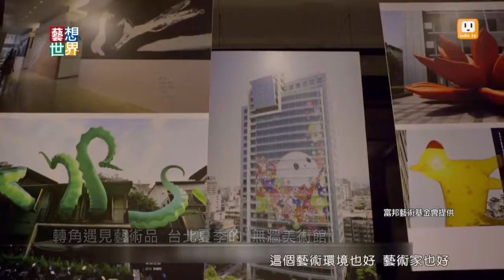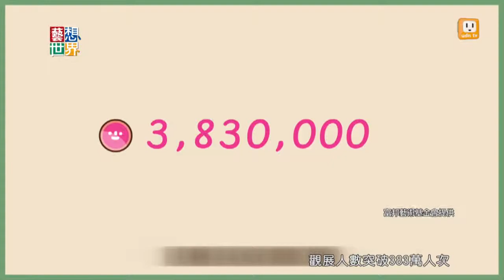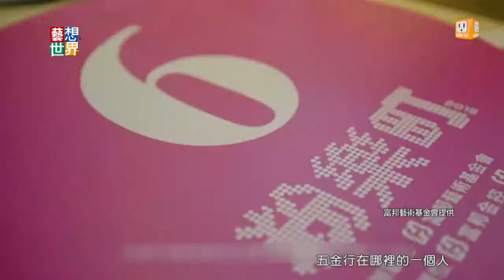《藝想世界》構築台北街頭藝術記憶 回顧粉樂町精采旅程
15年來，在台北舉辦了10屆的粉樂町東區當代藝術展，創造了無數珍貴的記憶。第一屆粉樂町碰到颱風，藝術品損失慘重，還好一群勇敢的策展人和藝術家，6年後捲土重來，才有年年精彩的粉樂町。要完成這10屆展覽，志工的力量也非常重要。有學韓文的學生，自願為韓國藝術家擔任翻譯，有人必須爬上很高的鷹架幫忙佈展。累計有1500人當過粉樂町的志工！